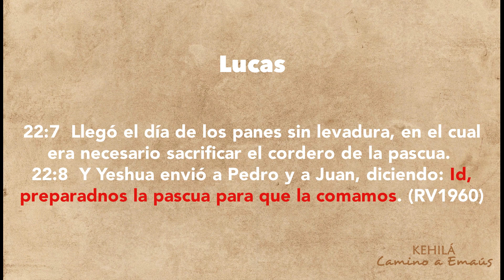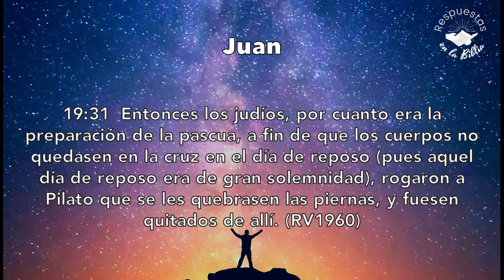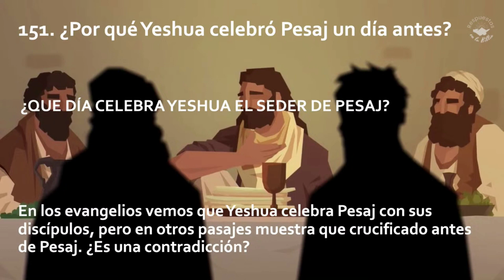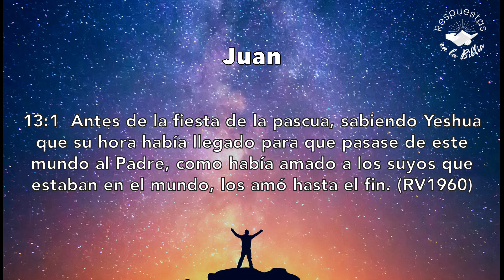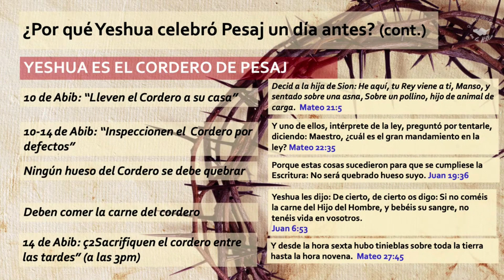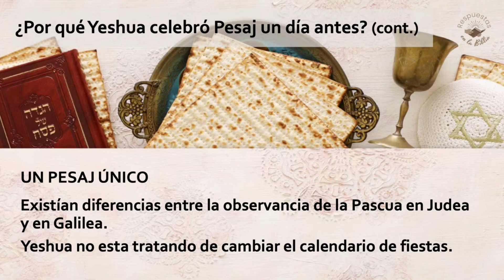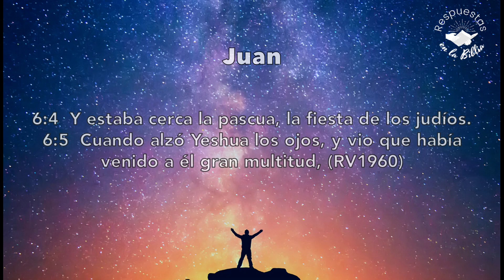151. ¿Por qué Yeshua celebró Pesaj, un día antes? | Respuestas en la Biblia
Yeshua lleva la celebración de Pesaj con sus discípulos, pero realmente ¿celebró Pesaj un día antes que la comunidad? Y, si lo hizo ¿Qué razones tendría para hacerlo?

00:00 Intro
02:48 Fiesta de Pesaj y Fiesta de Panes sin Levadura
05:10 ¿Qué día celebra Yeshua el seder de Pesaj?
07:06 ¿Hay contradicción en los evangelios?
09:01 Yeshua es el cordero de Pesaj
14:40 ¿Transgrede Yeshua al hacer el seder antes?
18:19 Un Pesaj único
22:34 Yeshua celebró otras fiestas de Pesaj